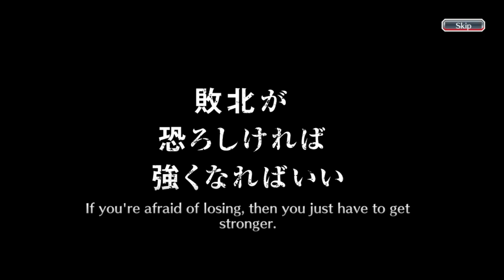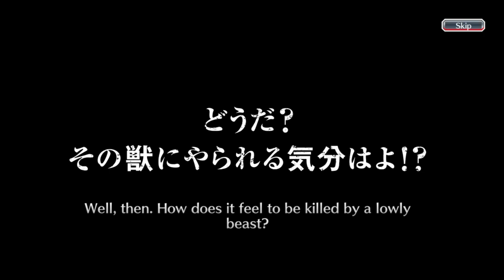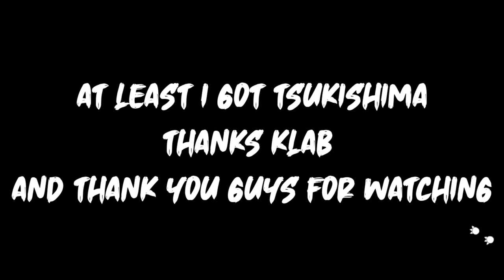AMAZING SUMMONS FROM SUMMONING FIVE TIMES SIX STAR SUMMONS TICKETS!!! | Bleach : Brave Souls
Hi everyone, this time I'm going to do something different than before! Previously, I had gacha on some of the newest banners, rerun banners, five star tickets, and brave souls tickets summons. Well, this time I'm going to complete it with a six star ticket gacha of five tickets! Of course I collected it in quite a long time hehehe. I also got a lot of six star characters from here, I wonder what characters I got?